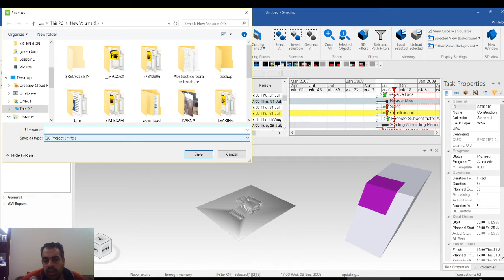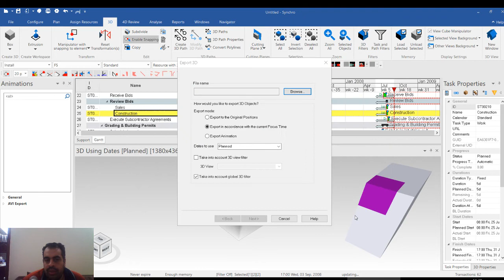synchro export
شير مشاركة